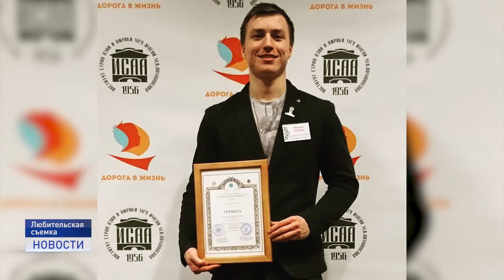ОТ ВОСТОКОВЕДЕНИЯ К ФУТБОЛУ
Студенчество - это последний шаг, отделяющий ребят от взрослой жизни. Как наш земляк, выпускник университета, не побоялся и смог совместить своё хобби и полученную в ВУЗе специальность, расскажет Елизавета Кабанова.